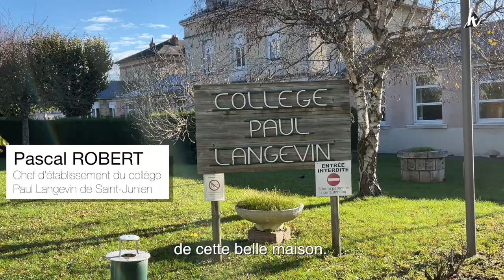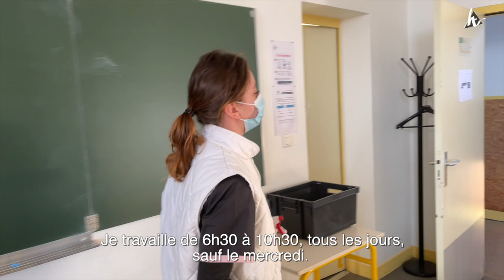AU CŒUR DU SERVICE PUBLIC DÉPARTEMENTAL - COLLÈGES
"Sans cantine, sans ménage, sans entretien, un établissement scolaire, ça ne fonctionne pas." Les mots de Pascal Robert, chef d'établissement du collège Paul Langevin de Saint-Junien, résument à eux seuls notre nouvelle immersion au cœur du service public départemental.
Avant invisibles, ils sont aujourd'hui dans la lumière : les agents des collèges veillent à la sécurité et au confort des jeunes Haut-Viennois, encore plus en cette période de crise. Impliqués, dévoués, et surtout avec le cœur, n'oublions pas leur existence et l'importance de leur rôle.